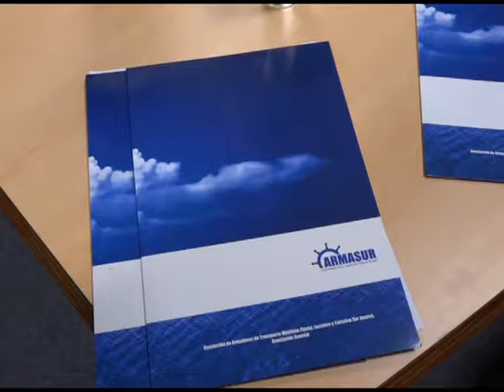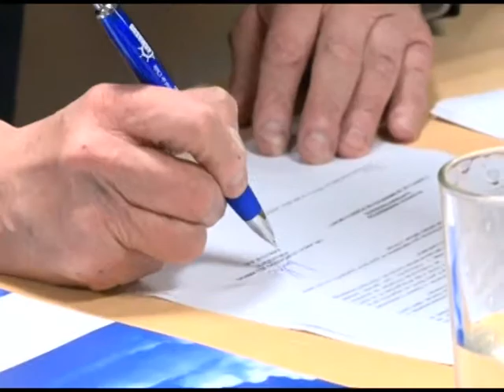Bomberos y Armasur unen fuerzas para seguridad del barrio Puerto